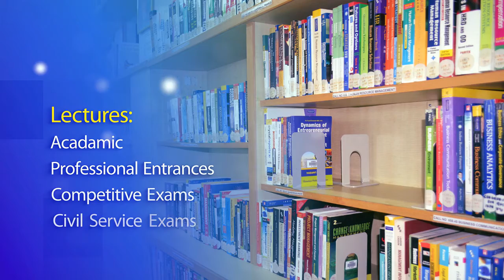NATIONAL INSTITUTE OF FASHION TECHNOLOGY NIFT To Apply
XII - Students - National Institute of Fashion Technology - Applying Procedure